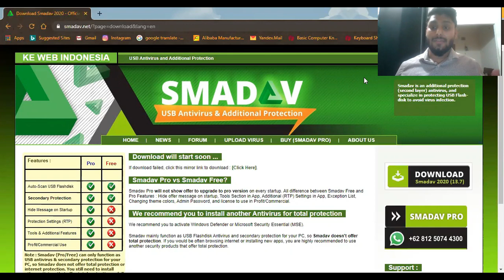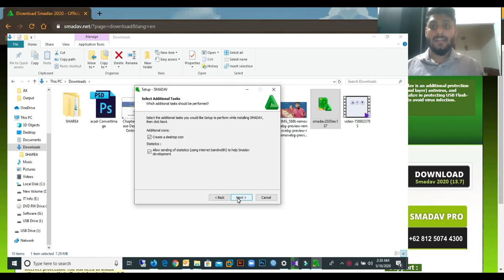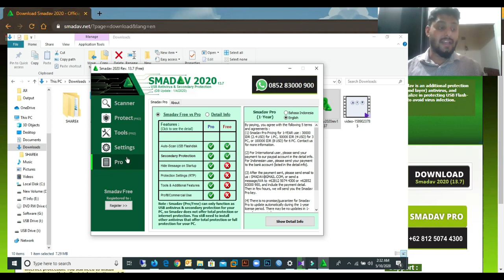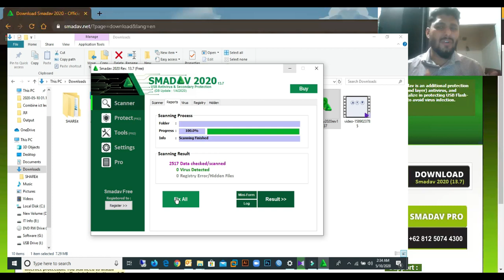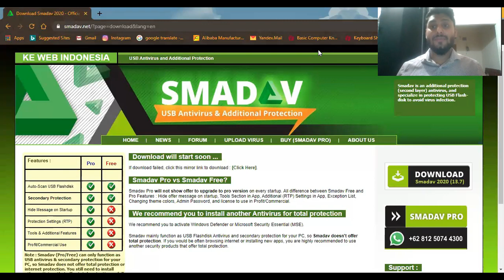Free Antivirus | SMADAV Antivirus | Bangla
নিরাপত্তা অতি জরুরি !